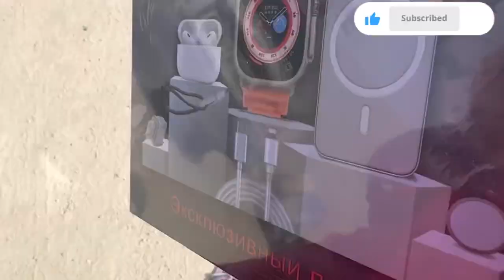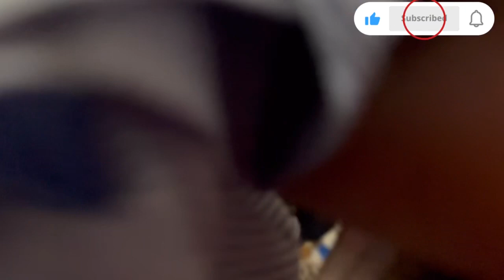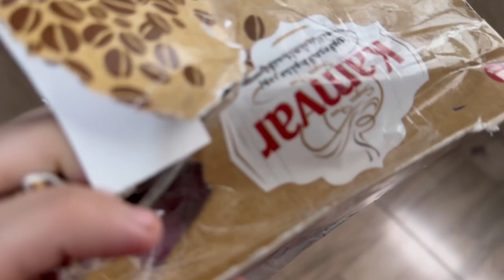Daily Vlog in Iran 🇮🇷 | Home routine Vlog Home Tour Face Reveal 😱balochi_vlog